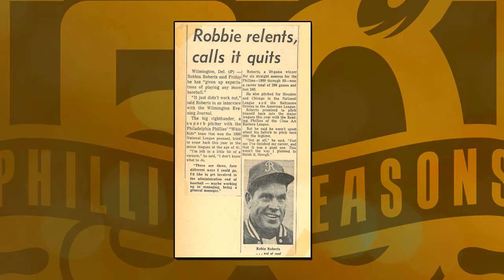Final Bow: Robin Roberts Pitches One Last Time for Reading